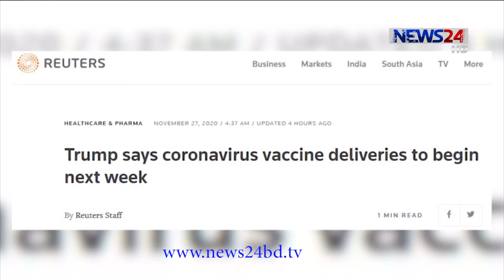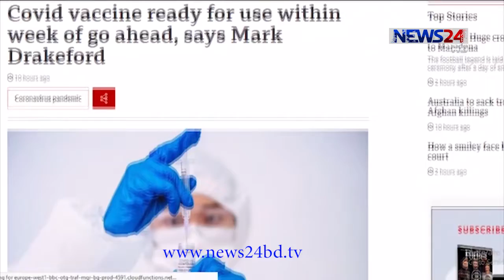NEWS24 দিনের সংবাদ at 2pm News on 27th November, 2020 on News24 || 27Nov.20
2pm News on 271120 on NEWS24.

Our other Youtube channels :
News24 Official Address:
NEWS24
371/A
Bashundhara Road
Block – D
Bashundhara Residential Area
Dhaka - 1229